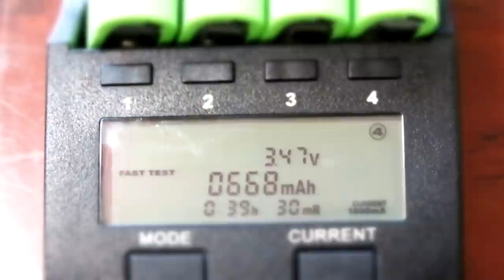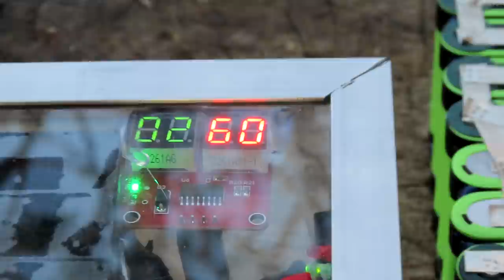🇺🇦САМОДЕЛЬНЫЙ ЭЛЕКТРОВЕЛОСИПЕД ДЛЯ ПУТЕШЕСТВИЙ / как сделать электровелосипед своими руками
Сегодня произведу сборку самодельного электроввелосипеда, а также сборка батареи для электровелосипеда своими руками.
1.вводим ёмкость каждой банки через запятую
2.пишем последовательно 10, 36вольт
3.пишем паралельно 5шт

Всем привет, сегодня покажу как сделать электровелосипед своими рукми в домашних условиях для поездок на рыбалку и  не только, в этом видео будет сам процесс сборки нового аккумулятора для электровелосипеда, сборка в деталях с помощью самодельной контактной сварки а также разборка мотор колеса и осмотре после 3х лет эксплуатации.